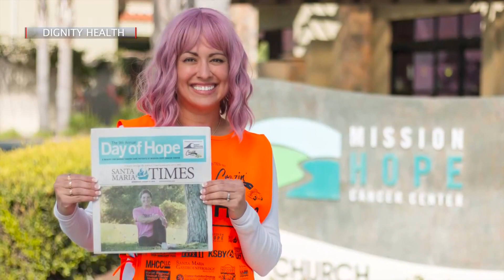Day of Hope ambassador ready to ‘shout from the rooftop’ importance of upcoming ...